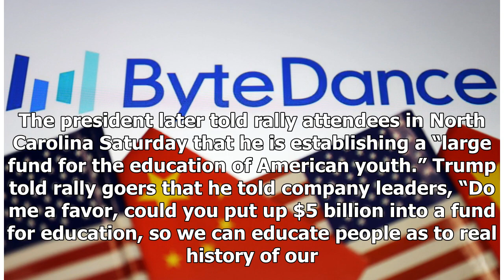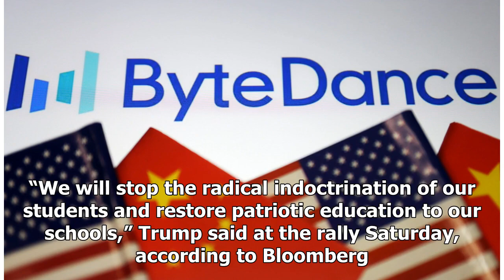Donald Trump Approves TikTok Deal With Oracle And Walmart, Wants The App To Support Pro-US Educat...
Donald Trump Approves TikTok Deal With Oracle And Walmart, Wants The App To Support Pro-US Education Program